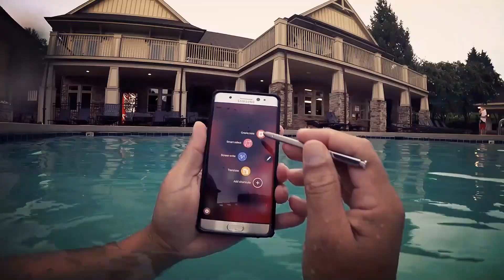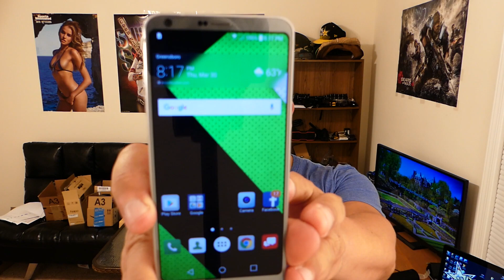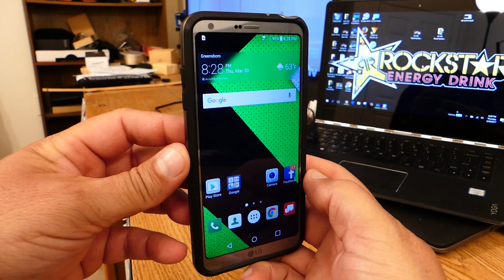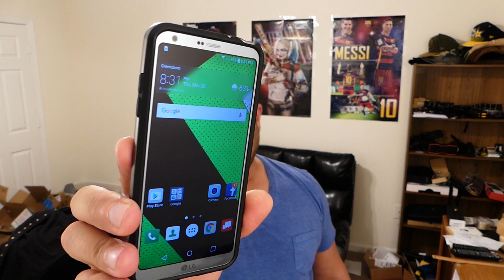***LG G6 Con el nuevo case SPIGEN Neo Hybrido***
Mis compas aqui puedes ver el nuevo telefono LG G6. y estamos revisando el case de la marca SPIGEN modelo Neo Hybrid..

aqui les dejo el link de compra

Link del LG G6
Link del case

Equipo usado para el video